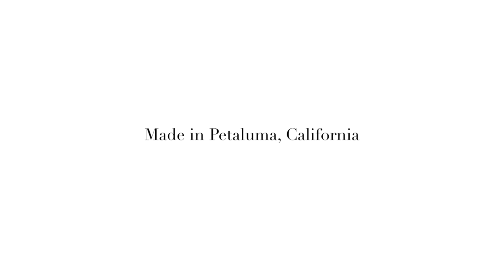Solid Walnut Dresser with Hand-Cut Dovetails — The Biloxi Dresser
The Biloxi Dresser in Walnut

Available through Etsy

I'm considering filming a shop tour and would be happy to answer any questions about the tools that I use.